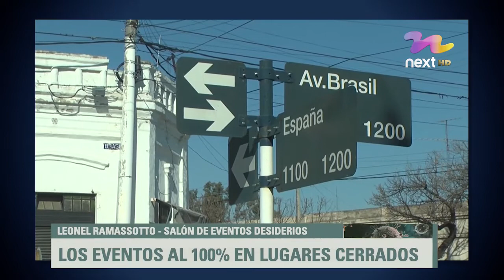EL OTRO LADO DE LA PANDEMIA P37 B1